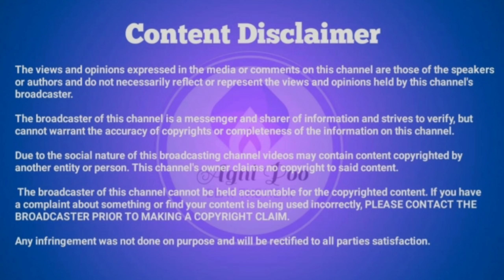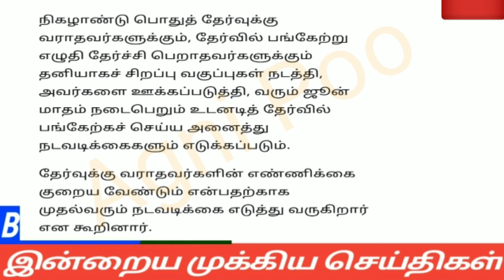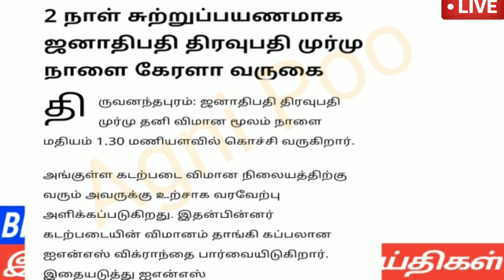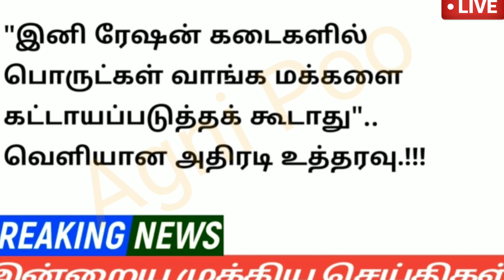மாலை 7 மணி செய்திகள் | 16-03-2023| Evening headlines news | Mukkiya seithigal | Stalin news today